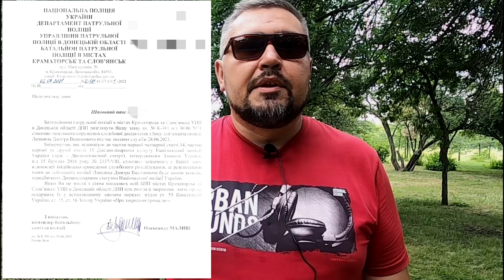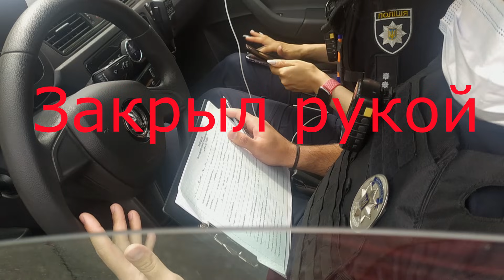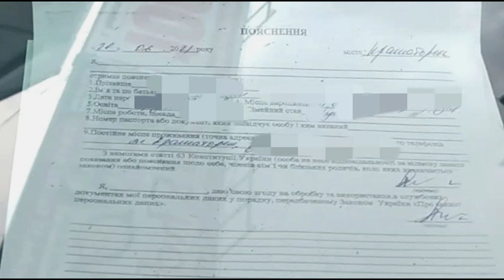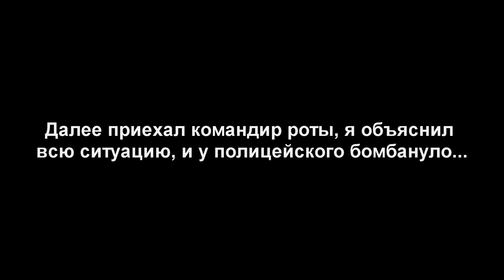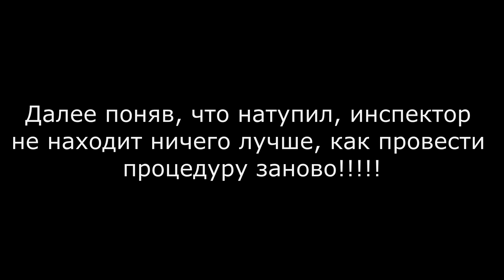Тупой полицейский - горе в семье! Пластиковая тупая полиция Краматорска.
Зачастую мы на стороне водителя, но не в этот раз! Не имея право управлять транспортным средством и отказ от освидетельствования на нарко опьянение в наркологии - это зашквар! Но в ситуацию вмешался тупой пластиковый полицейский, который не в состоянии рассмотреть административное дело и попытался сфальсифицировать протокол по 130 КУпАП.
ПриватБанк
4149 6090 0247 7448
Инстаграм "KDS"